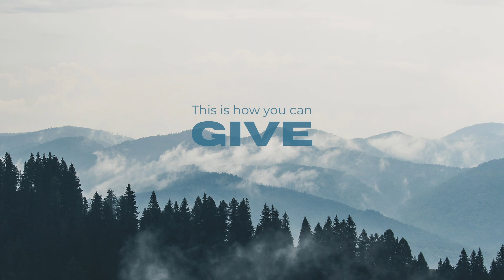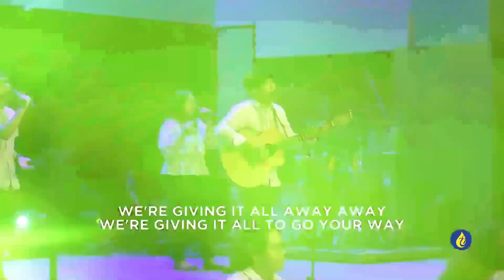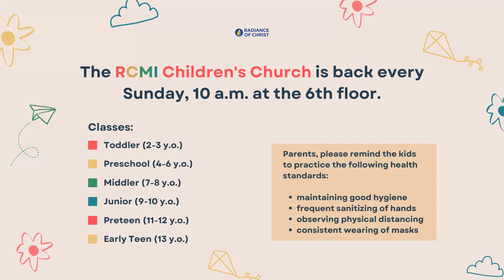Leave Everything Behind: The Faith Of Abraham | Bro. Mark Difuntorum | November 01, 2023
Join us as Bro. Mark Difuntorum teaches this Midweek's message, "Leave Everything Behind: The Faith Of Abraham." Invite your families and friends to worship with us.

Below are some helpful links you can visit anytime.

Safe
Words and Music: Juan Winans | Justin Gray | Lee Simon Brown | Moira Hernandez